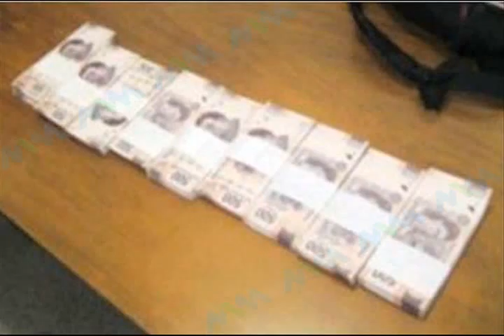DETIENEN A SECUESTRADOR